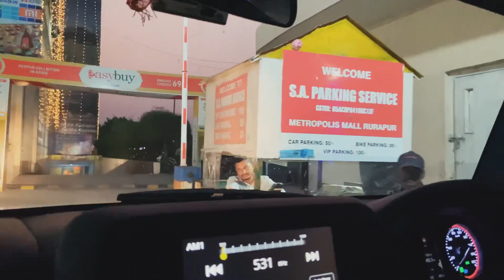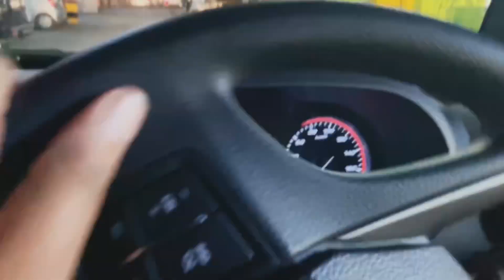Brother’s thar ride | Overview of omaxe